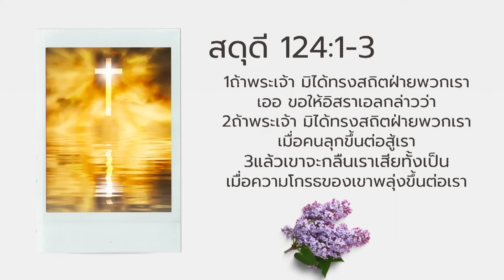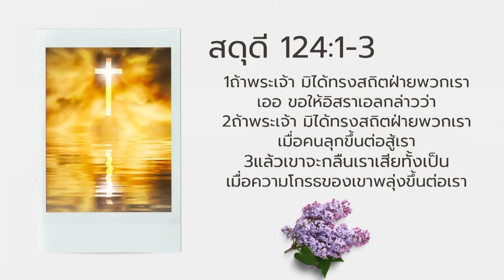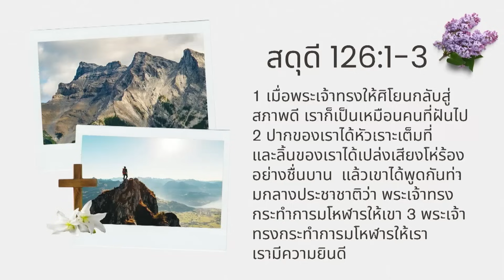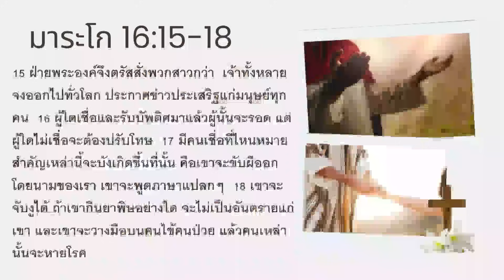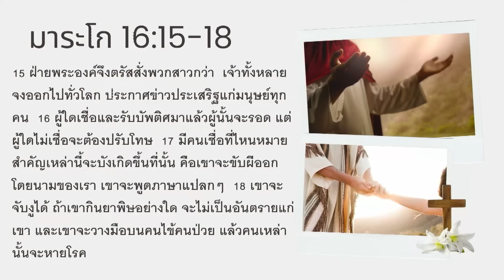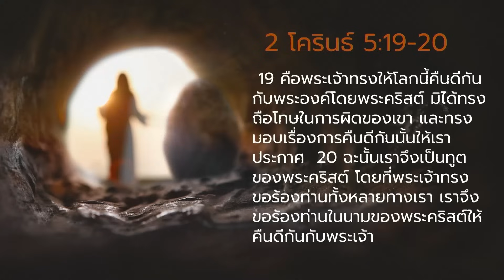"มรดกแห่งพระคุณ" ศจ.มนูญศักดิ์ กมลมาตยากุล | 21 กรกฏาคม 2024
'“ถ้าพระยาห์เวห์มิได้ทรงอยู่ฝ่ายเรา” เออ ขอให้อิสราเอลกล่าวว่า “ถ้าพระยาห์เวห์มิได้ทรงอยู่ฝ่ายเรา เมื่อคนลุกขึ้นต่อสู้เรา แล้วพวกเขาจะกลืนเราเสียทั้งเป็น เมื่อความกริ้วของพวกเขาพลุ่งขึ้นต่อเรา '

สดุดี 124:1-3

มาร่วมการนมัสการและฟังคำเทศนากับเราได้ทุกวันอาทิตย์
Join us for weekly worship services.

ศุกร์อธิษฐาน 19:00 - 21:00 (TH)
รอบเช้า 08:30 - 10:30 (TH with EN translations provided)
รอบสอง 10:30 - 12:30 (TH with EN translations provided)
รอบโอเอซิส Oasis 17:30 - 19:30 (EN with TH translations provided)